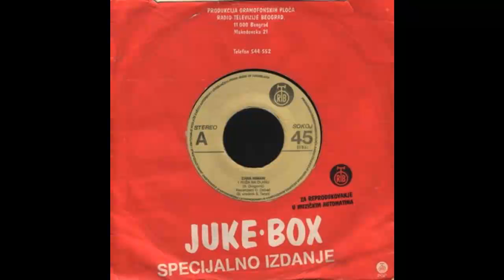Zana Nimani - Ruza na dlanu - (Audio 1986) HD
Written-By – B. Dragović